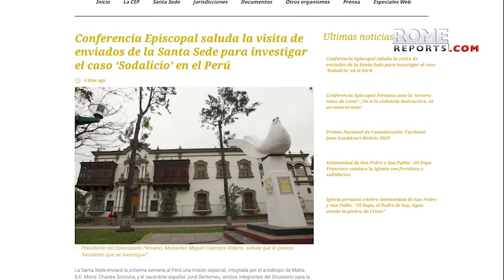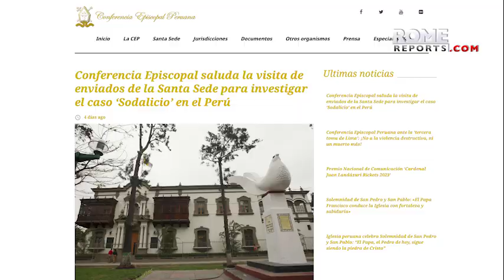Pope sends two Vatican officials to Peru to investigate abuse case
At the end of the audit, the goal is to present a report that will help shed light on the case.